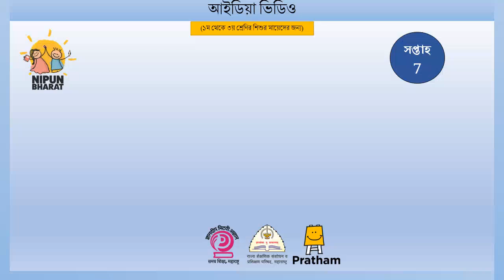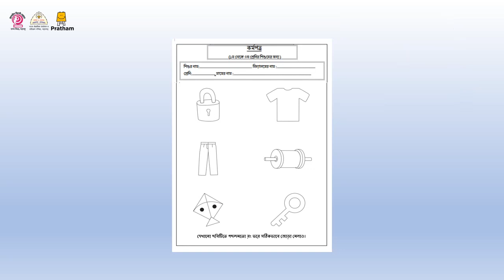आठवडा 7- बंगाली भाषिक आयडीया व्हिडीओ